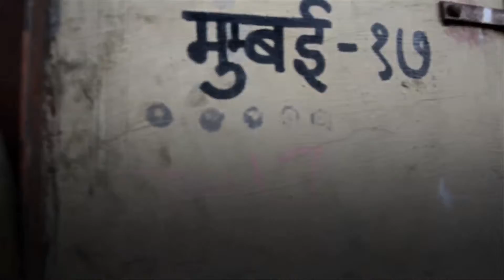Tour with a difference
Dharavi, hub of small scale industries is shown in a different light with inputs from stakeholders and Krishna Pujari, Founder of Reality Tours explaining about Reality Gives (charity arm of Reality Tours) efforts.